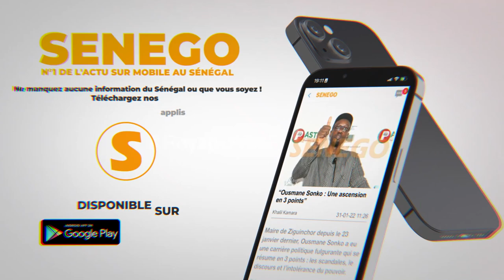Magal 2023 - Khéf, teinte, dégradé, pose ongles: Ces talibés sur les interdictions du Khalif